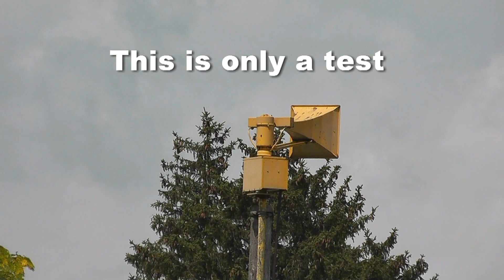Delphos, OH Thunderbolt 1003 Siren Test W/Tones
This Thunderbolt is located at St. John's Annex on the south side of Delphos. Throughout the test, the 2001-SRNB on the other side of the stream at the water plant can be heard. At the end, the no-longer-a-mystery siren can be heard doing voice. We drove around after the test and found a Whelen WPS-2803 at the co-op 4 blocks north of this siren. Siren does a minute of alert as part of the Allen County siren test. Delphos tests on the 1st Wednesday at noon (as part of Allen county) and every Saturday at 12:15 (their own test in which the FD conducts.)